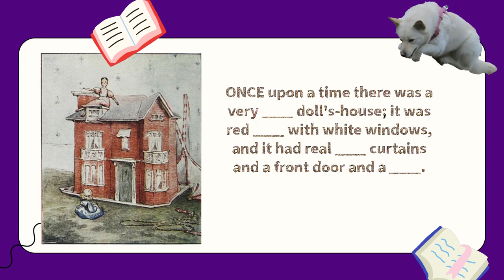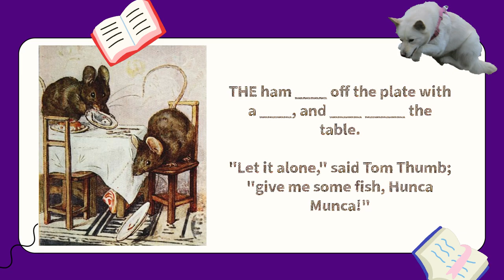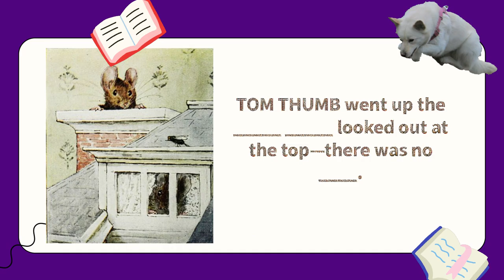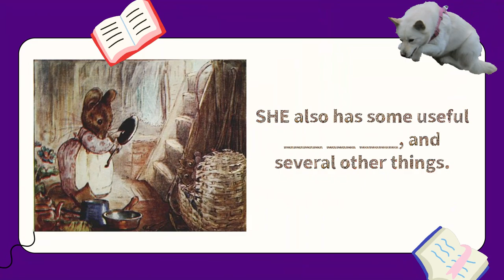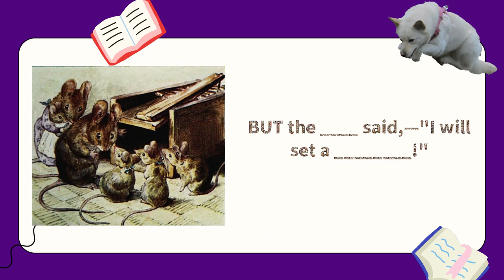Learn English | Active Listening Activity | The Tale of Two Bad Mice by Beatrix Potter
Learn English through story. Improve your listening skills by reading along with this short story - Beatrix Potter - The Tale of Two Bad Mice, and trying to write down the missing the words.

This short story is in the public Domain and can freely be used.
This audio is also in the public domain.

Credit to the narrators and voiceover actors:
Narrator: Adele de Pignerolles
Mrs. Rabbit: Rosalynn
Peter Rabbit: Johnny Smith
Mr. McGregor: Eddy Sherman